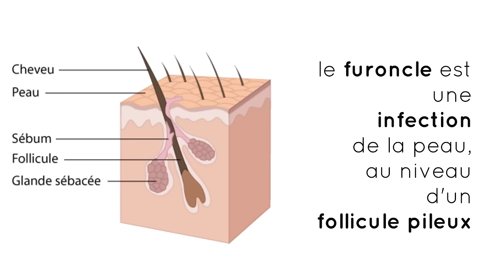Furoncle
Le furoncle est une infection de la peau causée par un staphylocoque et se développant autour d’un poil.

Le furoncle se manifeste par un bouton rouge, dur et douloureux se transformant rapidement en pustule.